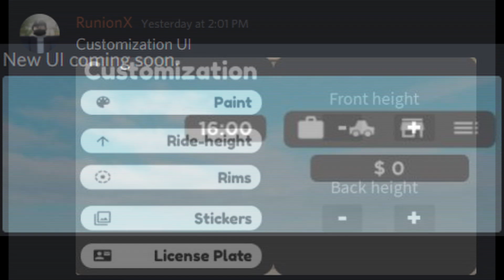Palm Springs Leaks! (The new best RP game?) ||Roblox Palm Springs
Hey guys today I'll be showing you some Leaks of a game under development.